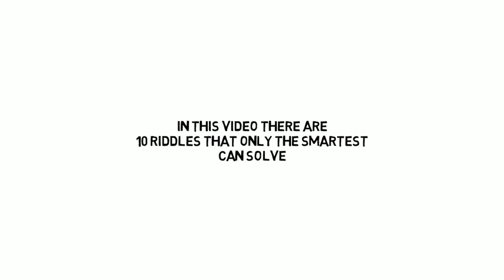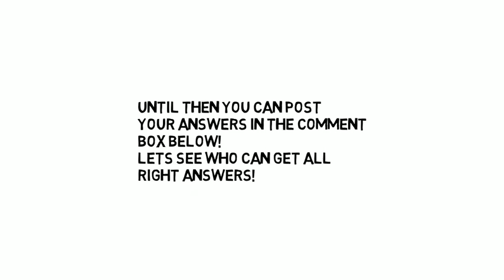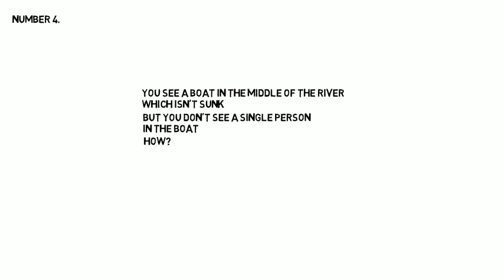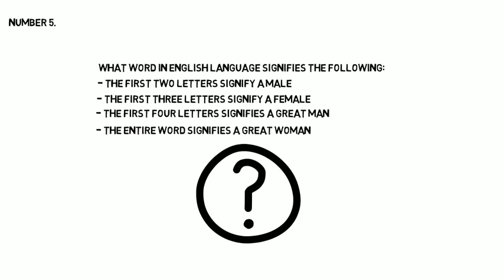5 Riddles Only 1% People Can Solve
How to Increase Your IQ. Tons of studies show that intelligence the ability to think outside the box that can get you out of almost any situation. In case you want to increase your IQ, solving hard riddles is a perfect way to boost your brain. Try cracking these 5 mind-bending puzzles to develop your critical thinking and logic.